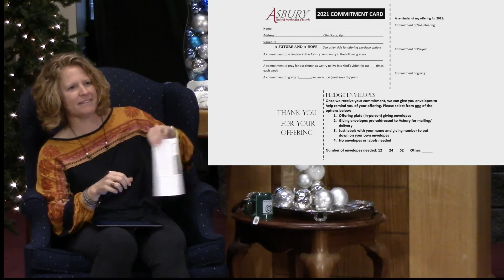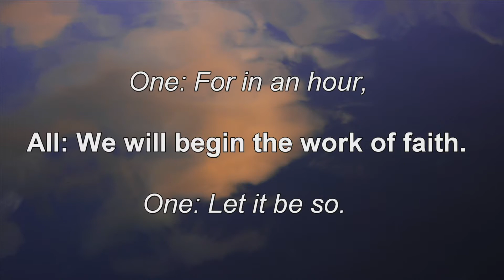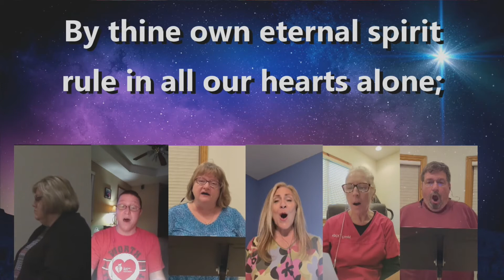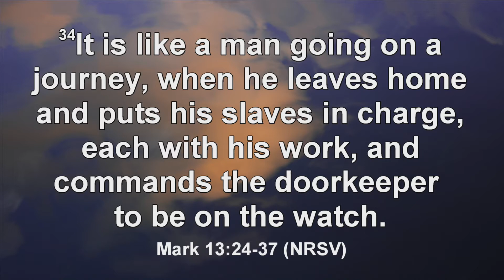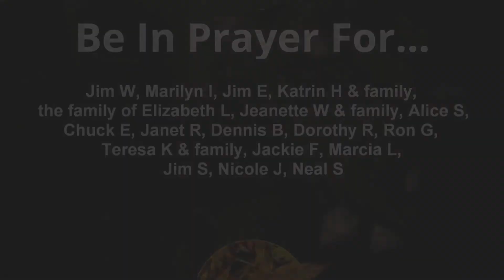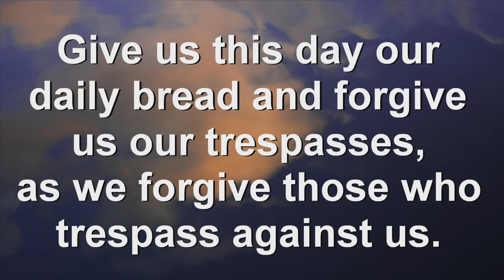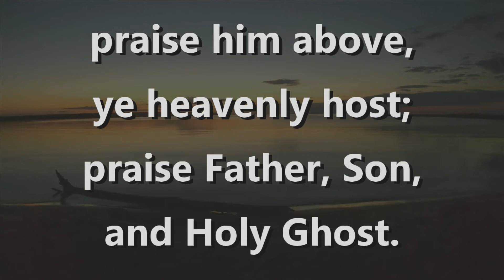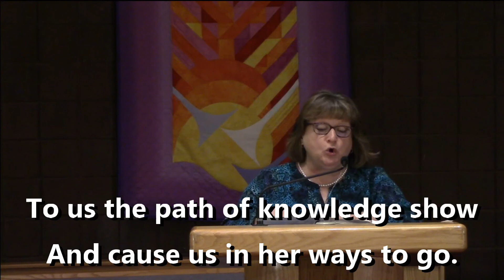2020 11 29 Those Who Dream Hope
The first Sunday in Advent is this Sunday, and it seems like it couldn't come soon enough. We will begin the series, Those Who Dream, inspired from the scripture in Psalm 126, "When the Lord restored the fortunes of Zion, we were like those who dream.”

Those who dream do not fall asleep to the realities of the world. God prompts us to pay attention to where God’s dreams for change and new life are emerging. In Advent, we remember that God’s ultimate dream is to be intimately connected to us—to come down and dwell among us.